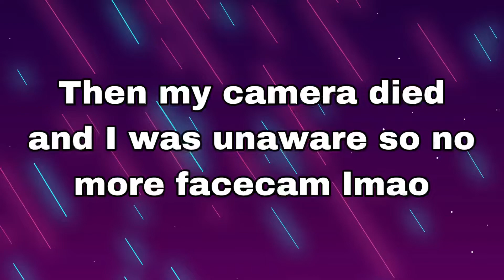WHY I got CUT FROM LA GLADIATORS || Overwatch 2 funny moments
🔴I'm just guy who wants to make it big in the
gaming world. I still remember when I played Lego batman on the Nintendo DSi. love making content for you guys. lets grow together. road to 100
               Remember Let’s Vibe Together